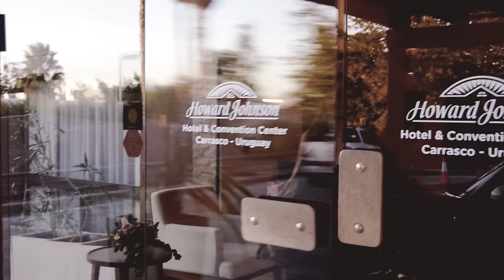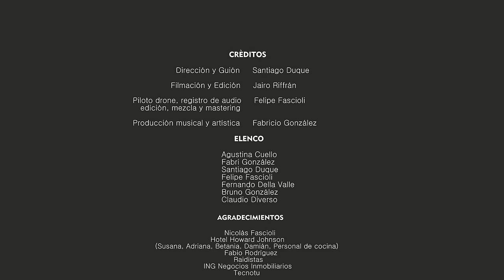Si lloro | Fabri González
Dirección y guión: Santiago Duque
Filmación y edición: Jairo Riffran
Producción musical y artística: Felipe Fascioli - Fabricio González